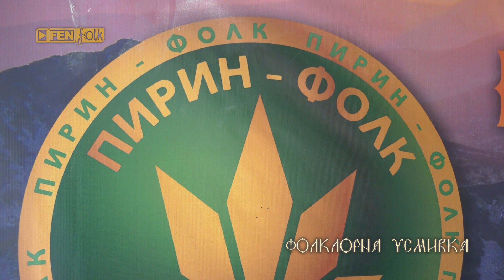Селекция Детски Пирин фолк 2019 - част 4 / Фолклорна усмивка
Фен Фолк ТВ